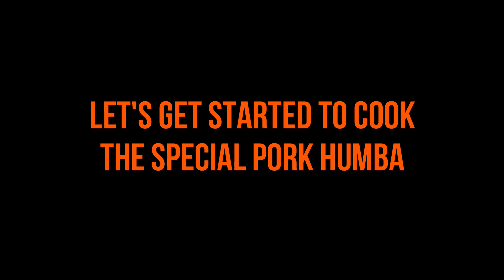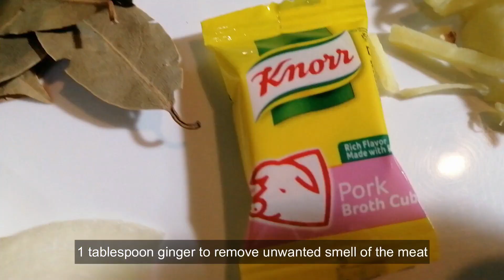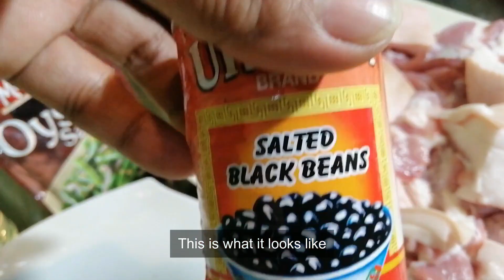HUMBA / SPECIAL PORK HUMBA / BRAISED PORK MEAT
Guys this is my version on Humba recipe. I made it special because I added plenty of ingredients to contribute a rich and flavorful taste of the dish. Humba is one of the most famous dishes in the Visayas region here in the Philippines. Pork Humba cooked with a soy-based sauce flavored with basil leaves, oyster sauce, soy sauce, vinegar, pork cube broth, garlic, ginger, onion, pineapple juice with tidbits, sugar, salt, and pepper. The combinations of these ingredients bring out the irresistible taste. Amazing and delicious taste. If you wish to experience the amazing taste of this recipe, just watch the whole video for your cooking reference. The ingredients are listed below. Have a great day.
Ingredients:
1.5 kg. Pork kasin ( shoulder part of a pig) cut into cubes 2" x 2" inches
1 cup dried banana blossom
1/2 cup soy sauce
1/2 cup vinegar
salt to taste
4 tablespoons brown sugar
1/2 cup dried peanuts
1 tablespoon dried chili pepper - optional
8 cloves garlic - chopped
2 medium sizes white/red onions - chopped
2 tablespoon ginger
1 pork broth cube
5 tablespoons cooking oil
1/2 teaspoon whole peppercorn
1/2 teaspoon ground black pepper
5 pcs. basil or laurel leaves
200 g. pineapple tidbits
240 ml. pineapple juice
155 gm. salted black beans
90 gm. Oyster sauce
1 glass of water

Please watch the whole video for cooking guide and procedures, thank you!